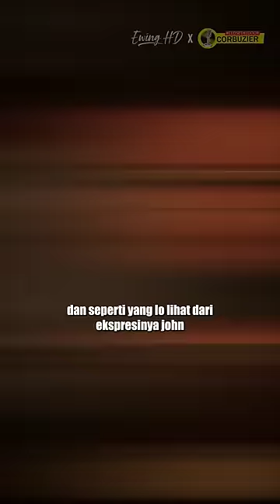Mummy Dari Antartika?